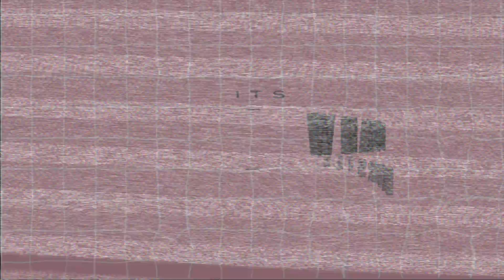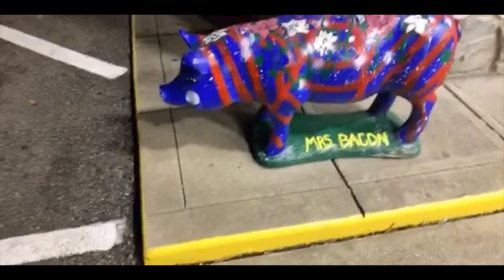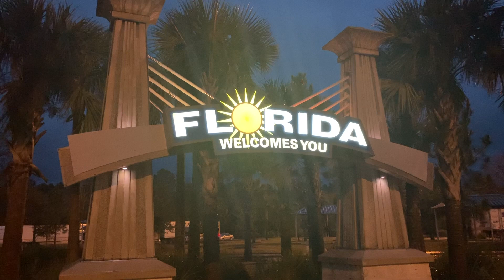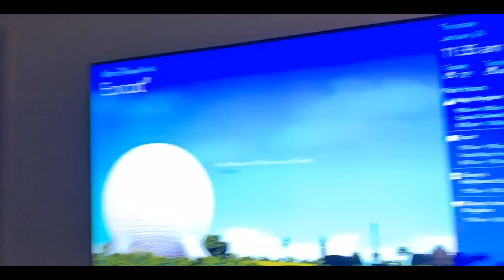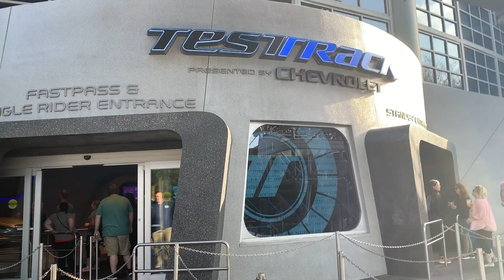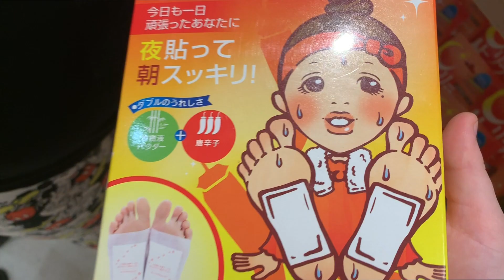LET'S MOVE TO DISNEY | DCP Spring 2019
What's happening my dudes?? Today is Saturday which means you get to hang out with me for the next week! I finally made it down to Disney! Is my home park Epcot? Guess you'll find out ;)

Don't forget that when I'm close to 500 subs I'll announce the giveaway! Make sure to share these videos with your friends and family!!

Love you guys and hope you enjoy the video!!

Intro and Outro Background: Mattis Edits (check them out!!)